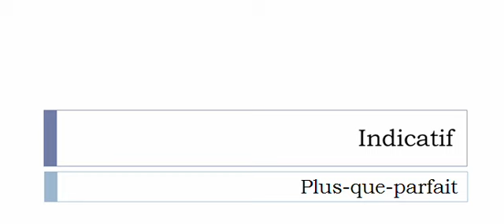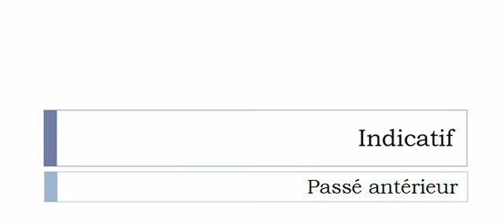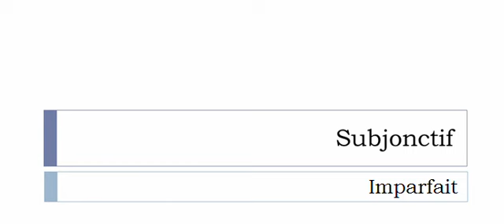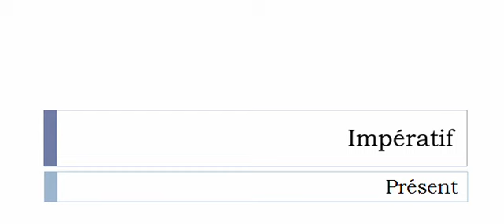Conjugaison française = Toutes les formes